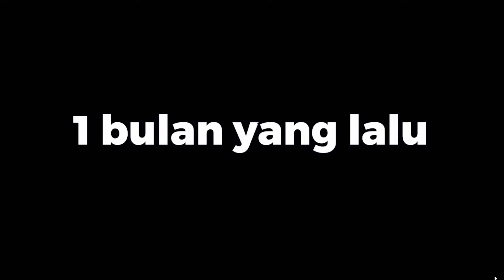AKU MELAWAN BOS RAHASIA DI MINECRAFT !!! - SUSAH CUY !!